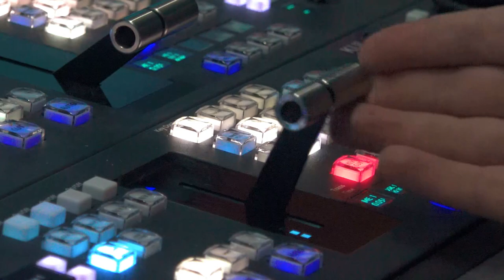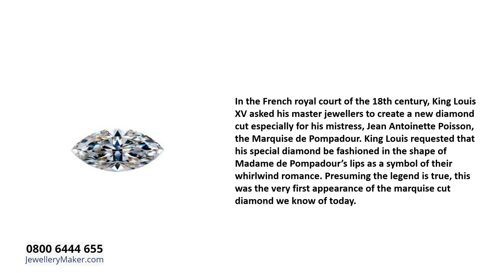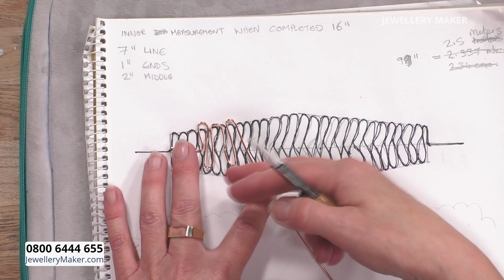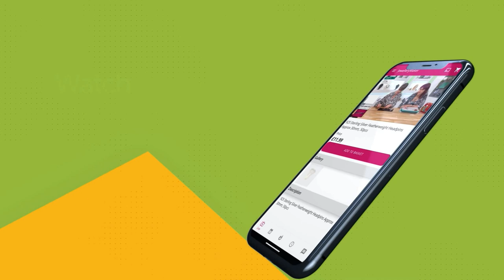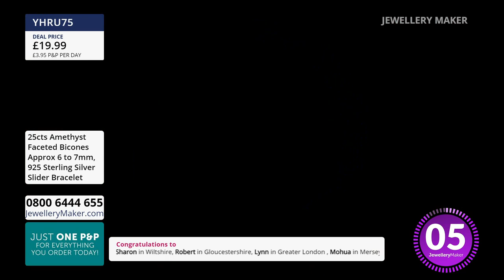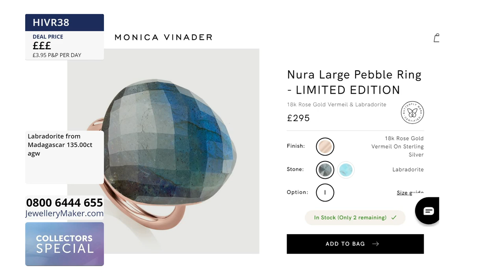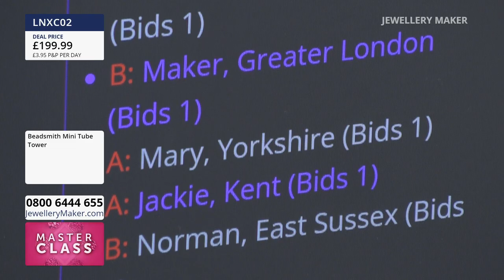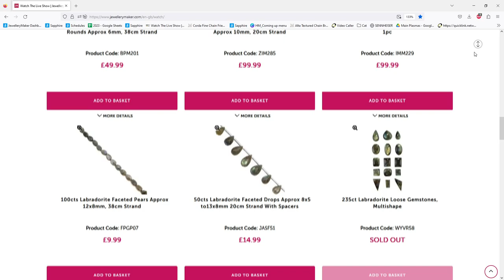JM Live 11/10/2023 -- With Carol Roache GIA AJP & Alison Tarry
JM Live 11/10/2023 -- With Carol Roache GIA AJP & Alison Tarry. Please note, this is a recording of a live program. Items may be sold out. Please call JewelleryMaker customer service for more information - 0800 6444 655.

Presenter:
Guest Designer:

Early Bird
08:00 - 09:00
The early bird catches the 925 Sterling Silver Marquise Shape Beaded and Flat Twisted Jump Ring!

Flying Saucer Beads
09:00 - 10:00
Join guest designer Alison Tarry for a mesmeric display of jewellery making demonstrations!

10:00 - 11:00
Add some geometric mega-sparkle to your collection with these Bicone Sliders!

Labradorite Showcase
11:00 - 12:00
Voted as your favourite gemstone year after year, luscious and shimmering Labradorite!

Seedbead Storage Tower
12:00 - 13:00